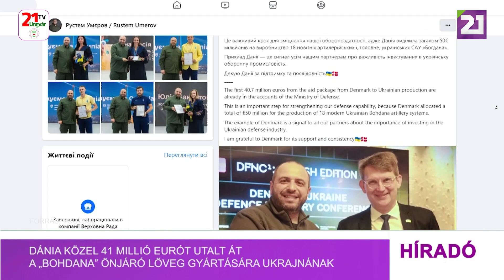Dánia közel 41 millió eurót utalt át a „Bohdana” önjáró löveg gyártására Ukrajnának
Az ukrán védelmi minisztérium megkapta a több mint 40 millió eurót Dániától 18 önjáró „Bohdana” löveg gyártására. A támogatás teljes összege 50 millió euró ukrán tüzérség gyártásához, közölte Rusztem Umjerov védelmi miniszter. „A Dániából érkező, az ukrán gyártást támogató 40,7 millió euró már a védelmi minisztérium számláin van,” - írta Umjerov Facebookon. Elmondása szerint Dánia összesen 50 millió eurót különített el legújabb tüzérségi és legfőképpen ukrán Bohdana önjáró löveg gyártására. „Dánia példája jelzés minden partnerünk számára az ukrán védelmi iparba való befektetés fontosságáról”, - hangsúlyozta Umjerov.